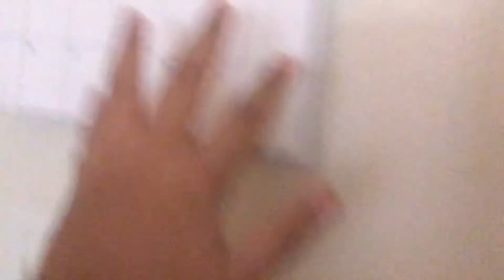Asmr // tapping around my room Lofi || real life (first real life video)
Hi I guys. Am really sorry for not posting I have been really busy with school again I hope you guys understand ❤️ hope you got the tingles~ btw I will probably not be doing anymore irl (in real life) videos because I really love Roblox more and want to stick to that❤️❤️👏🏽

My Roblox user (u can follow me) : SpoookyHoney